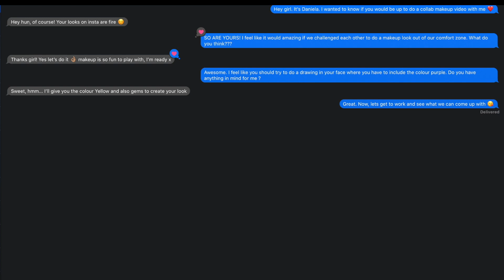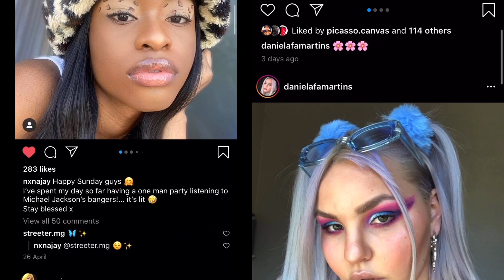Makeup Challenge.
I’m back with a different video, collaborating with Daniela Martins. I hope you guys like this one x

Products used:
Makeup Gallery eyebrow pencil, Shade Black 1
Makeup Revolution London ultra cover and conceal palette, Medium-Dark
Makeup Revolution London x Patricia Bright Rich in Colour Palette ( 2 purple shades - Reckless & Birthday Cake)
Superdrug, Collection fast stroke eyeliner, Shade Black 1
Ardell Lashes, 601 Black
Revlon precision clear lash glue
Maybelline New York fit me, matte poreless foundation, shade 350
L.A Girl pro concealer in the shade Fawn
Fenty Beauty sun stalk'r bronzer, shade coco naughty
Fenty Beauty gloss bomb in the shade Fu$$y